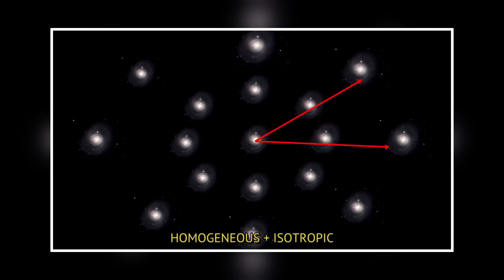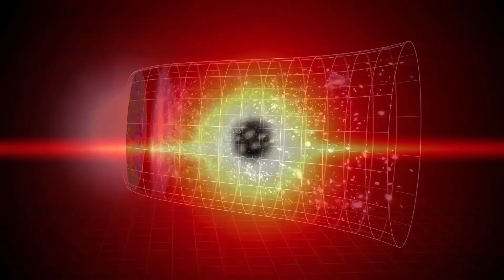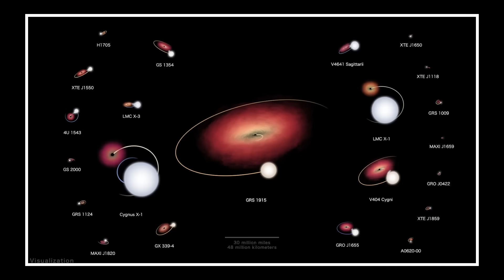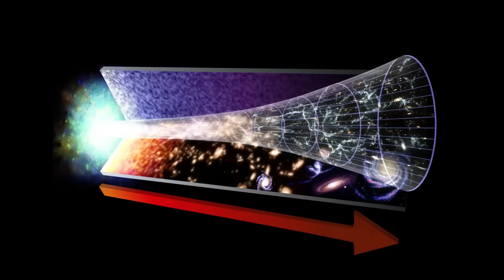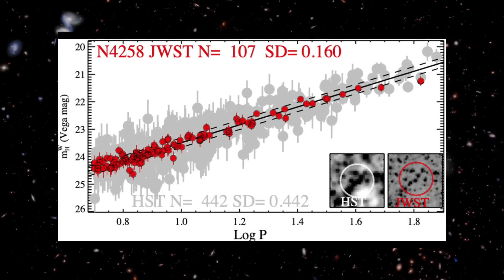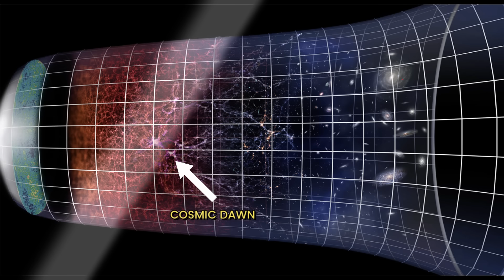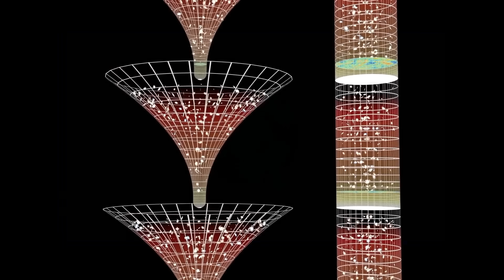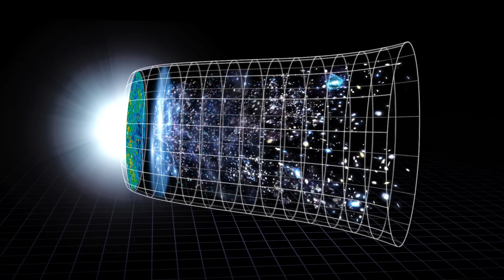Could Our Universe be Trapped inside a Supermassive Black Hole?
Astronomers analyzing Webb’s data have found that early galaxies seem to favor a particular spin direction—an observation that defies the Cosmological Principle. If confirmed, this could suggest that the universe was born with a fundamental rotation, pointing toward radical theories like black hole cosmology.

But this is just the beginning. The telescope has also spotted galaxies forming far earlier than they should have, some potentially dating back to just 168 million years after the Big Bang. These findings contradict existing models of cosmic evolution, raising the possibility that our understanding of time, expansion, and even reality itself may be flawed.

Adding to the mystery, supermassive black holes have been detected in the early universe, defying expectations of how they should form. Could they be remnants of a previous cosmic cycle? Some researchers are now revisiting the Cyclical Universe Theory, which suggests our universe may be part of an infinite loop of creation and destruction.

With every new revelation, JWST is not just answering questions—it’s creating new ones. Are we on the verge of a fundamental shift in physics, or is there a simpler explanation we have yet to uncover?

The James Webb Space Telescope has uncovered some of the most perplexing discoveries in modern astronomy, challenging everything we thought we knew about the cosmos. From galaxies that appear too massive and too developed for their age to a potential imbalance in galactic rotation, these findings are shaking the foundations of the Big Bang model. Could our universe itself have been born inside a black hole?